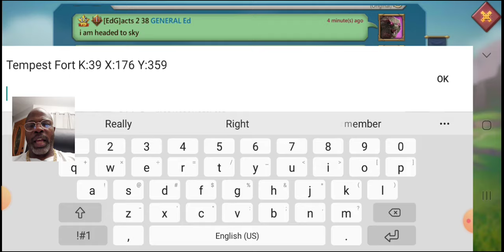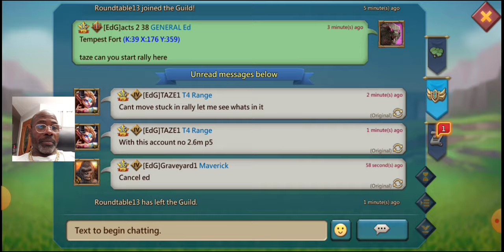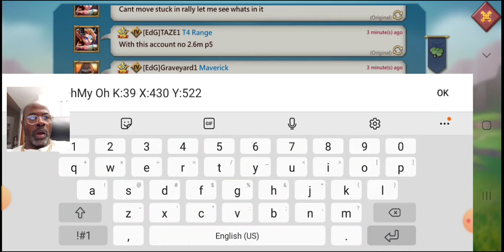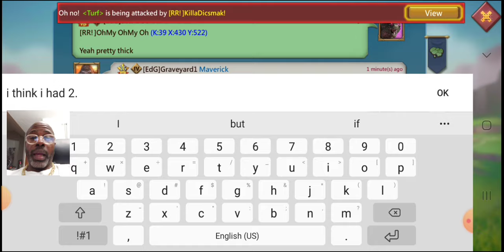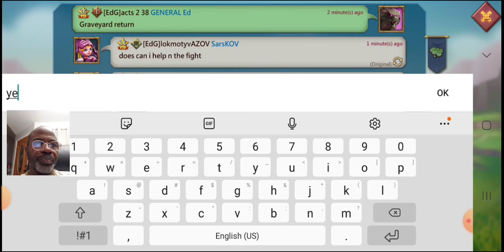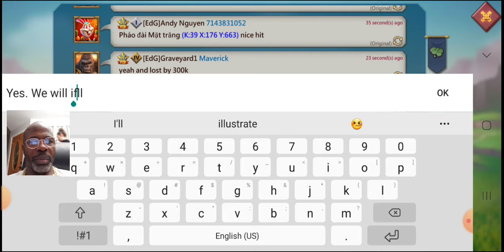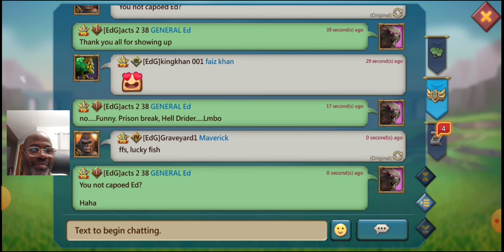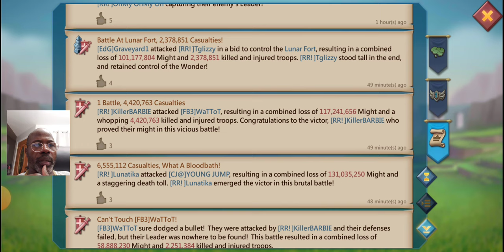Our 1st Wonder Battle K39-Saved by Hell Drider-